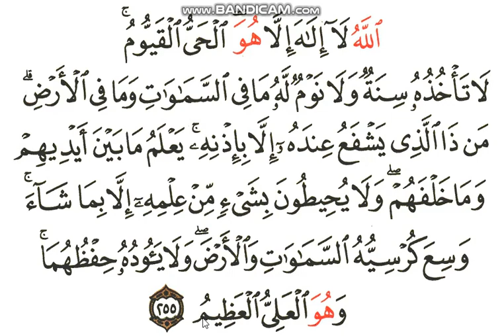Learn Ayatul Kursi Full | ayatul kursi dua | ayatul kursi hindi mai